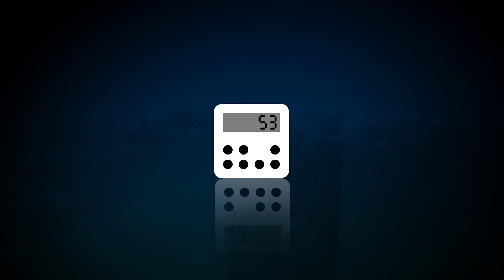MSc Data Analytics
This programme has been designed especially for students from a numerate background (for example a first degree in Mathematics, Economics, Accounting, Psychology, Physics or Chemistry) as well as graduates already working in industry.
The programme will enable you to utilise and apply your previous academic experience to gain the skills required by industry to work with the large quantities of data that need to be analysed in the modern world.